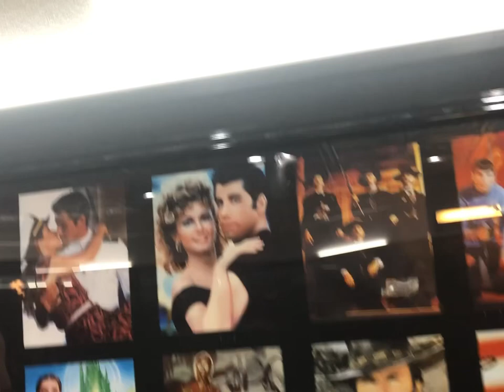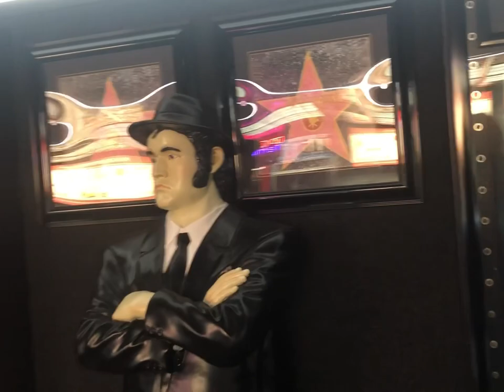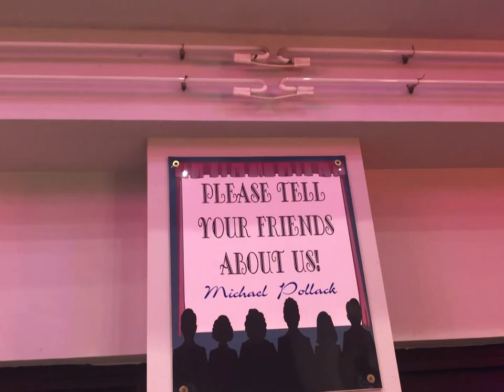Pollack Cinemas Tempe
The Pollack Cinema in Tempe, AZ, stands as a vibrant hub for movie enthusiasts. Nestled in the heart of the city, it offers a captivating cinematic experience that transports visitors into the world of storytelling and imagination. With its state-of-the-art facilities and comfortable seating, Pollack Cinema is more than just a theater; it's a place where communities gather to share laughter, tears, and thrills on the silver screen. Whether you're enjoying the latest blockbusters or embracing classic films, Pollack Cinema is a destination where unforgettable memories are created, making it a cherished landmark in Tempe's entertainment landscape.